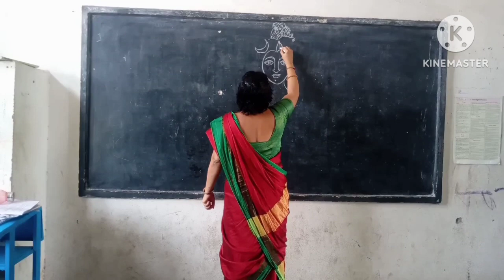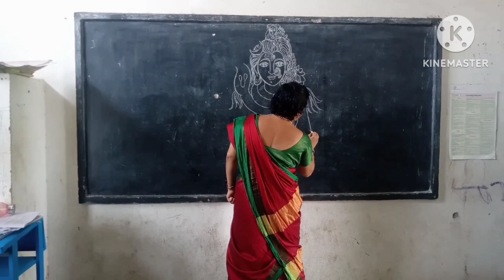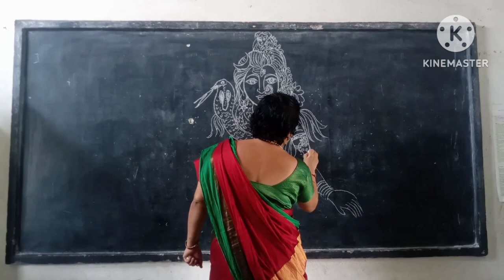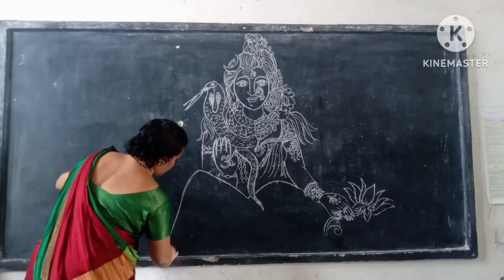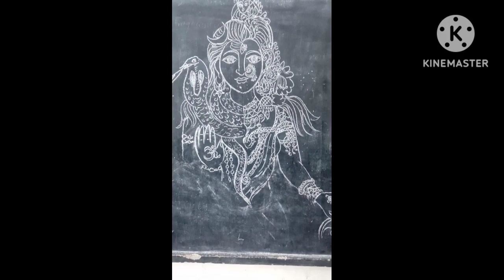Beautiful Artha Nareeshwara Swarupam, అతి సుందర మైన అర్థ నారి ఈశ్వర స్వా రూ పం.🌺🙏🌺imagination